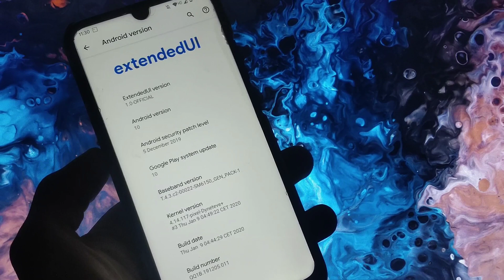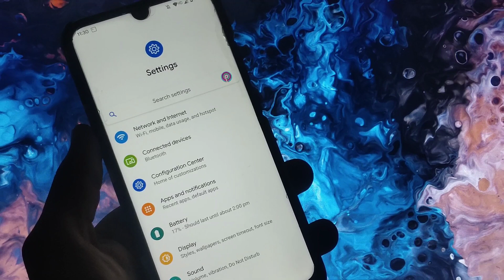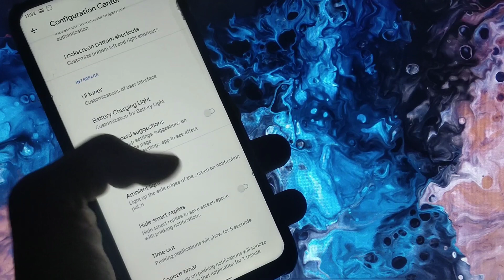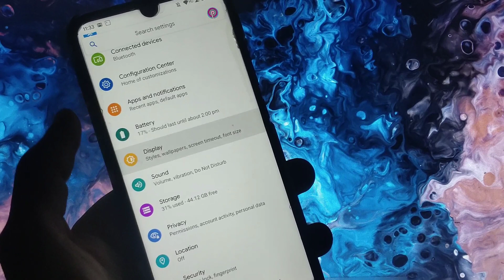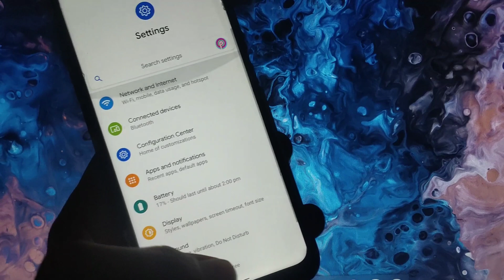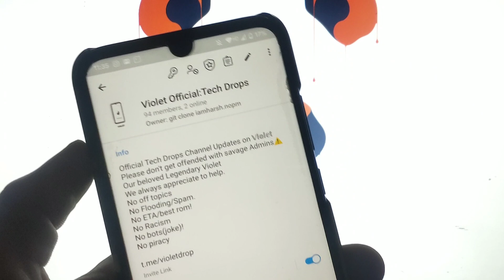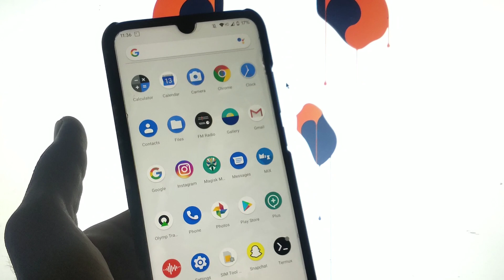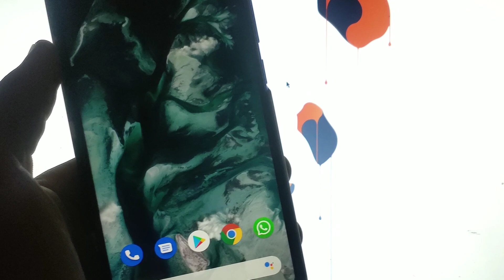[ANDROID 10] EXTENDED UI 1.0 OFFICIAL ROM | REDMI NOTE 7 PRO | MINIMAL UI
Extended UI 1.0 OFFICIAL Android 10 For Violet || 09/01/2020

Special thanks to @Archillexx @dyneteve and @athuld For Server 🍁

Changelog:-
- Inbuilt Gapps
- Initial build
- blah blah .. For more flash and checkout.

For support and issues join: @extendedui_violet

👉🏻 @VioletOfficialUpdates | Channel
👉 @VioletOfficialChat | Group